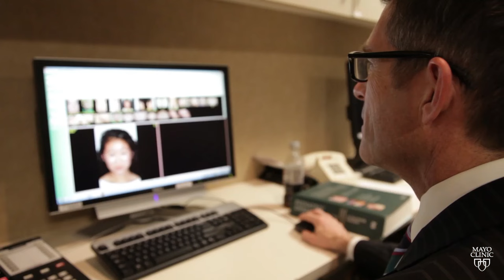Mayo Clinic Minute: Expert advice for women with thinning hair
Several things can cause hair loss in women: pregnancy, menopause, medical issues, medications and even stress.

However, the most common cause is female-pattern baldness, a genetic and hormonal hair loss that gradually occurs in many women.  Time is of the essence.  And some words of advice.

But several things can cause hair loss in women: pregnancy, menopause, medical issues, medications and even stress. However, the most common cause is femalepattern baldness, a genetic and hormonal hair loss that gradually occurs in many women.

And some words of advice.